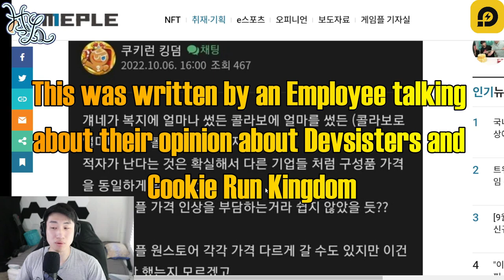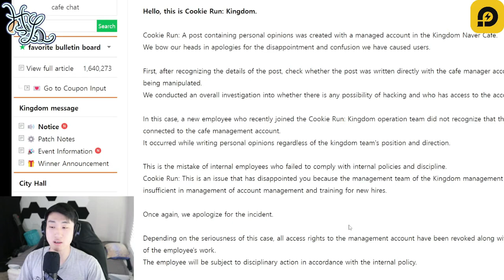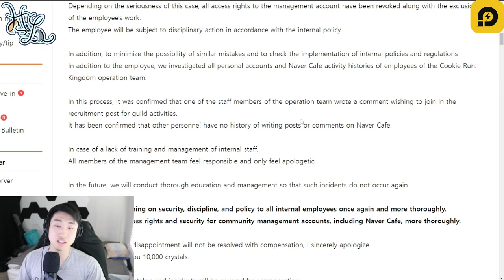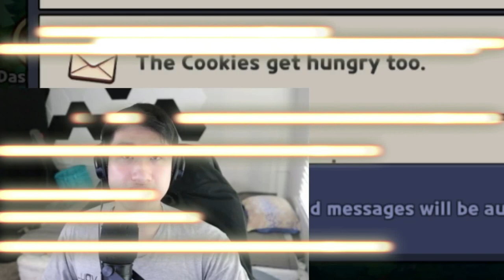TRUE BackStory Behind the Mysterious 10K Crystals! | Cookie Run Kingdom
Hey guys! It's HyRoolLegend coming at you guys with another video of Cookie Run Kingdom. So, if you guys did not notice the RANDOM 10,000 Crystals in your in-game mailbox, you can go claim them right now. For those who did not know the whole story might just be thinking that this was for the maintenance mix-up yesterday. However, there is a deeper backstory to this 10K crystals and I wanted to let you guys know because as the English Community and Players of this game, I believe that we have the RIGHT to know what has really happened. So here is what has really happened!